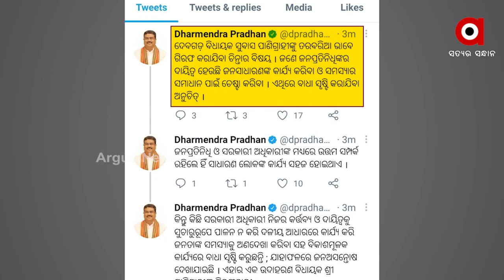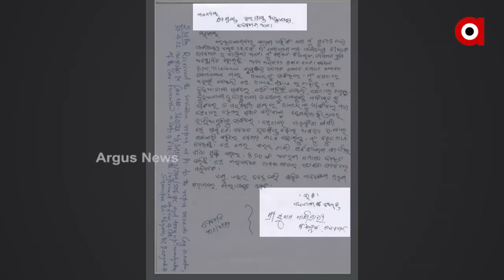କେମିତି ଚାଲିଛି ରାଜ୍ୟର ପୋଲିସ ବିଭାଗ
ପୋଲିସ ବିଭାଗର ରିମୋର୍ଟ କିଏ ଧରିଛି ?
ବିନା ତଦନ୍ତରେ ଦେବଗଡ ବିଧାୟକ ସୁବାସ ପାଣିଗ୍ରାହୀ ଗିରଫ ହେଲେ କେମିତି ?
ବିବାଦରେ ଦେବଗଡ଼ ପୋଲିସ !
ତିଲେଇବଣି ବିଡଓଙ୍କୁ ମାଡ଼ ମାରିବା ଅଭିଯୋଗରେ ବିଧାୟକ ଗିରଫ